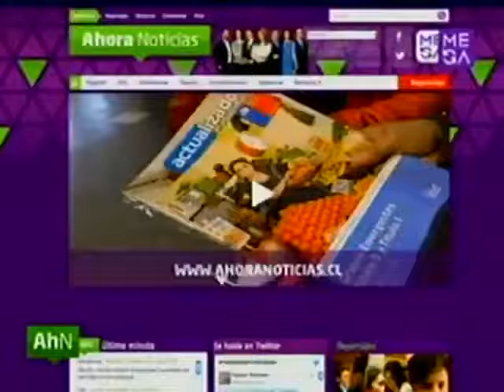Segundo llamado subsidios DS1 Clase media